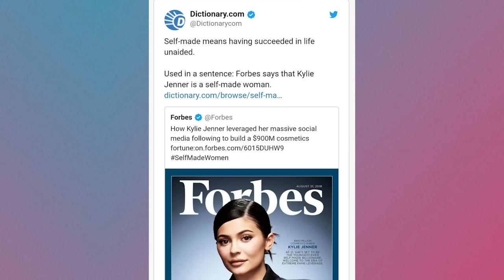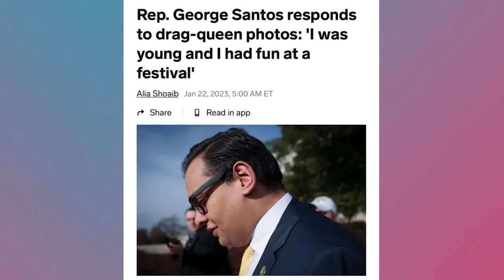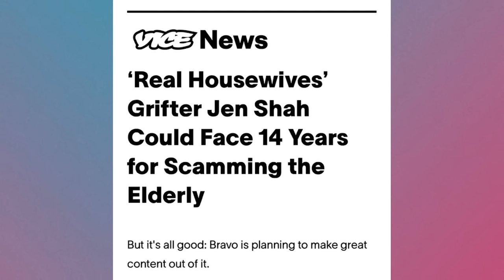George Santos is a Terrible Person and the American Dream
Is there valor in scamming your way through a system that failed you, even if you hurt people along the way? What is the value of the lies we tell ourselves about ourselves? Can you be morally bankrupt and a camp icon? The questions of America, explored with friend of the show Kat Tenbarge.